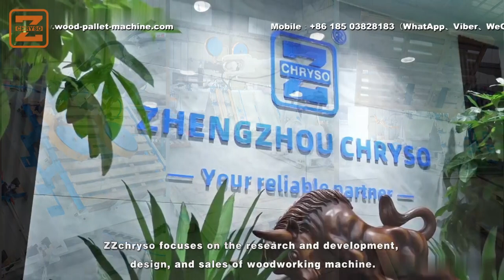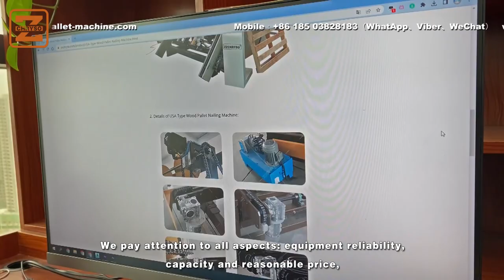Uncovering the Motoman Robot Using Its Flexible Arm to Nailing the DIY Wood Pallet Machine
Besides, Our other channels' handles are as below:

A channel about:
zzchryso
chryso
wood shredder
wood works
big wood works
planer saw
planner saw

A channel about:
press machine

A channel about:
zzchryso
wood chipper
wood crusher
wood shredder

01
02
03
04
05
06
07
08
Blogger: